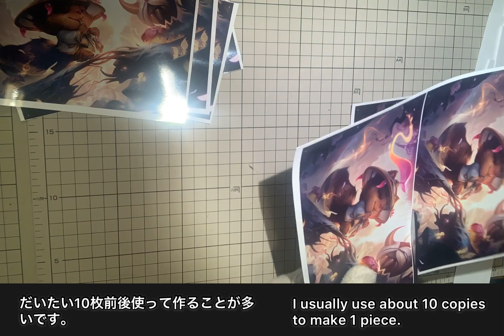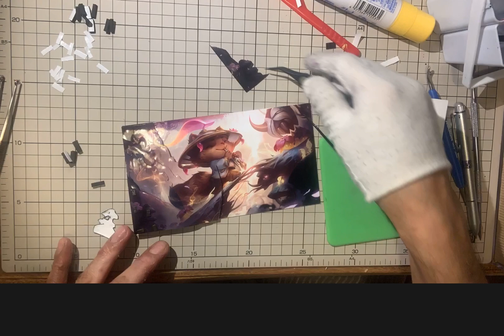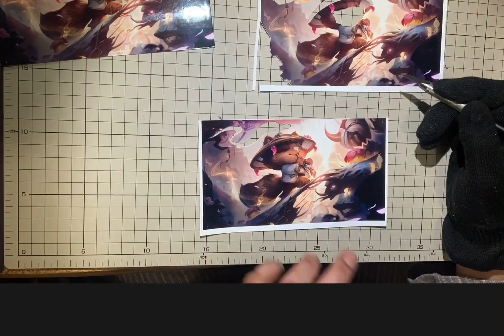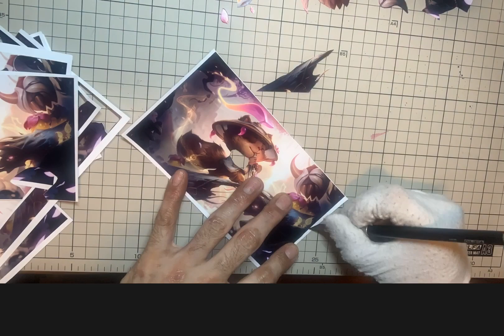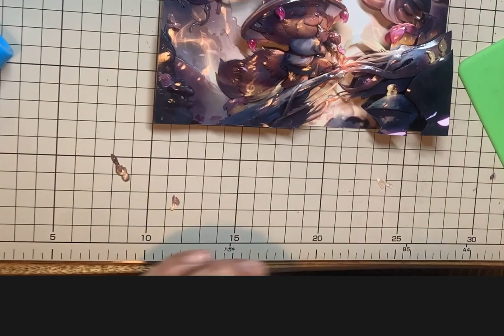[Shadowbox] Making of Spirit Blossom Teemo / League of Legends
Shadowbox of Spirit Blossom Teemo skin from League of Legends.